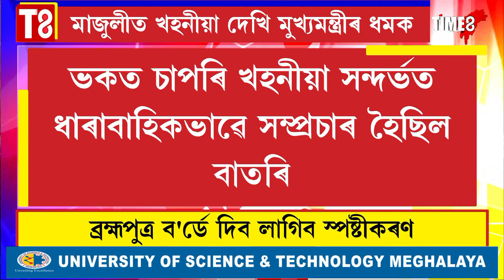মাজুলীত খহনীয়া দেখি মুখ্যমন্ত্ৰীৰ ধমক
ভকত চাপৰি খহনীয়া সন্দৰ্ভত ব্ৰহ্মপুত্ৰ ব'ৰ্ডে দিব লাগিব স্পষ্টীকৰণ